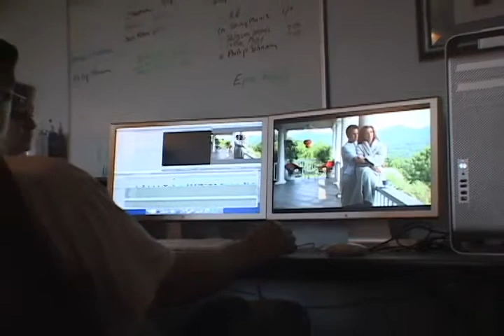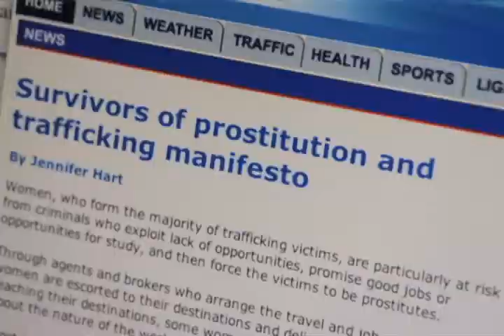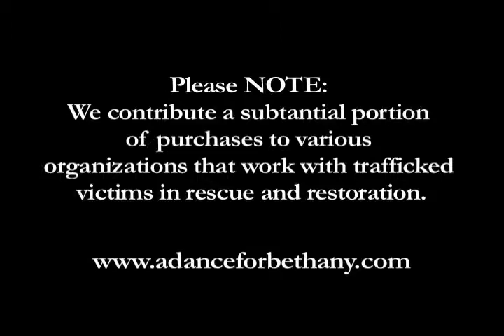Human Trafficking Movie - A Dance for Bethany Screenwriter Interview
A short video showing how Marion & Yvonne Williams got started working to combat Human Trafficking in America.

Yvonne Williams talks about her Inspiration to write a Screenplay,  A Dance For Bethany, which Yvonne and Marion later made into a movie.  Baed on our research, A Dance For Bethany was the first feature film to address human trafficking in the United States.

This experience eventually led them to hold Annual Human Trafficking Conferences and generally to work to make the public aware of this horrendous issue happening right in our own backyards here in the USA.